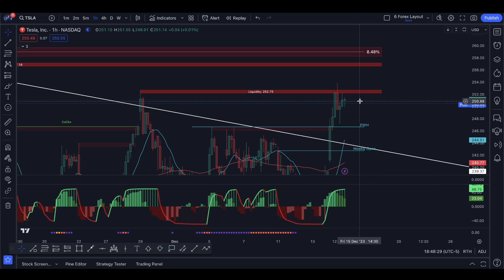Why I bought $60k TSLA Stock Call Options!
Hi everyone, I'm Peter DiCarlo and I am a full-time trader. I specialize in technical analysis and trading strategies that help traders apply the right tactics to maximize their potential profits.

🔓 Traders Helping Traders Academy YT:

 / peterdicarlo

55+ Hours of courses and lectures